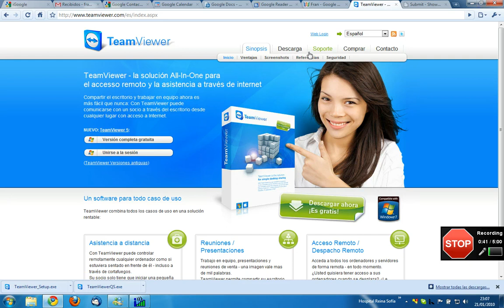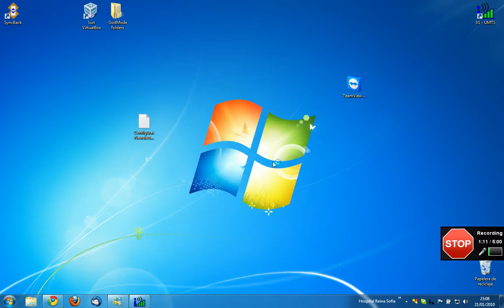Guía rápida de uso de TeamViewer para principiantes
Muestro cómo hacer que tu ordenador quede disponible para que alguien pueda tomar el control y solucionar un problema.